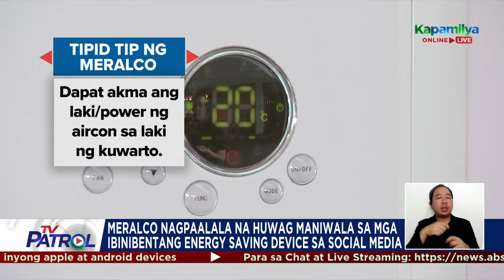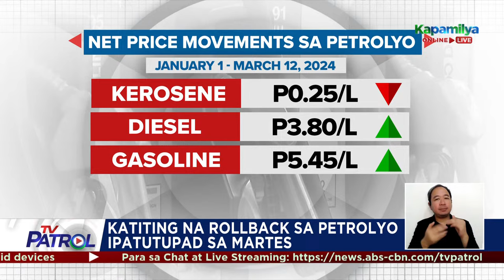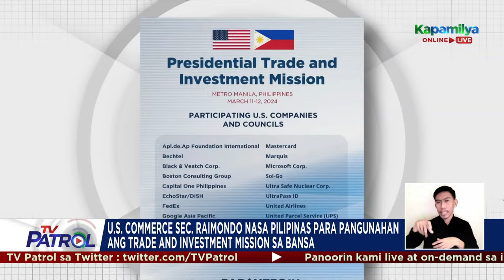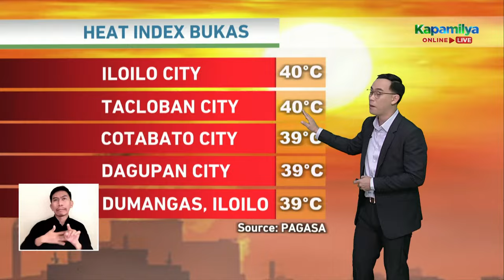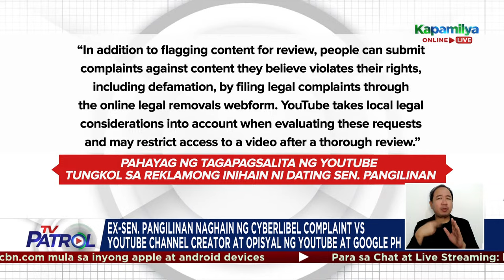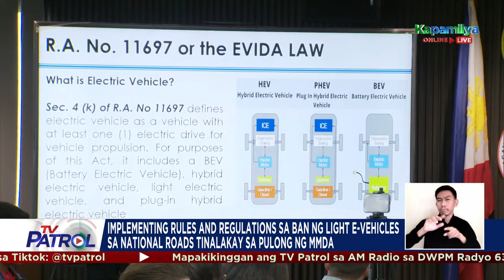TV Patrol Livestream | March 11, 2024 Full Episode Replay